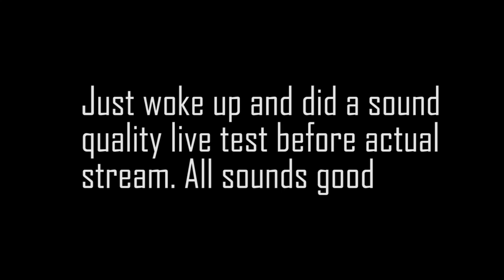Summoners War - Budget Raoq RTA Comp at Special League Season 10 - Day 1